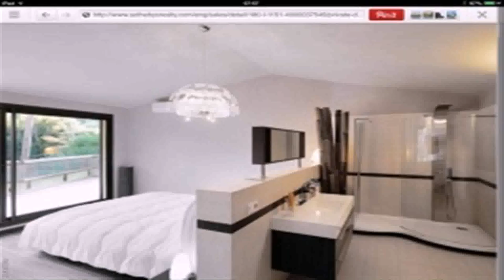Bedroom With Ensuite Bathroom Design (see description)